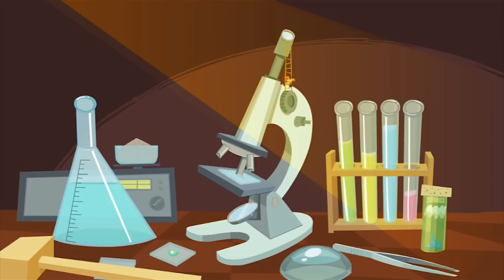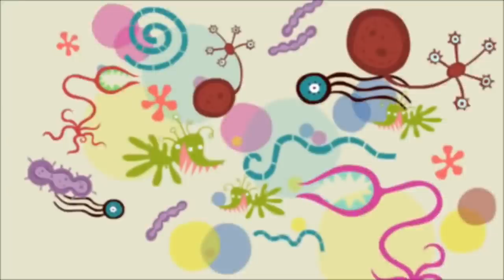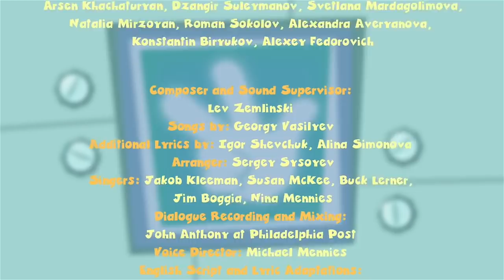The Fixies ★ The Bee - More Full Episodes ★ Fixies English | Cartoon For Kid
Tom Thomas doesn't know how to get a bothersome bee out of the kitchen. Simka and Nolik get the bee safely outside without it stinging Tom Thomas, Chewsocka, or them.